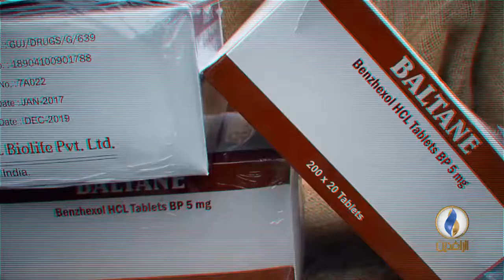برومو | جهات متنفذة في الحكومة تنشر المخدرات بين العراقيين!!